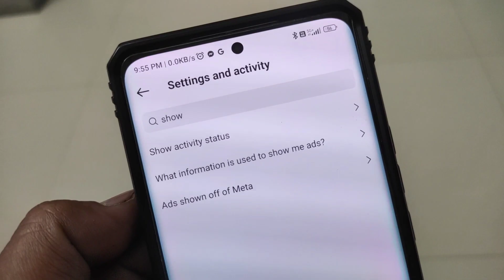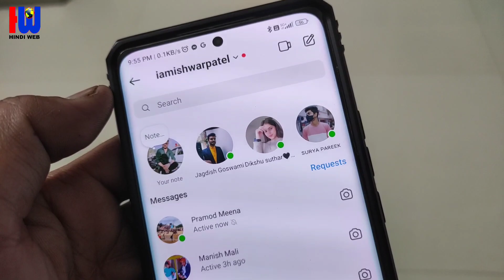Instagram per dusron ko online Kaise Dekhen || Instagram People online See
Instagram per Jo log online nahin dikh rahe unko Kaise Dekhen